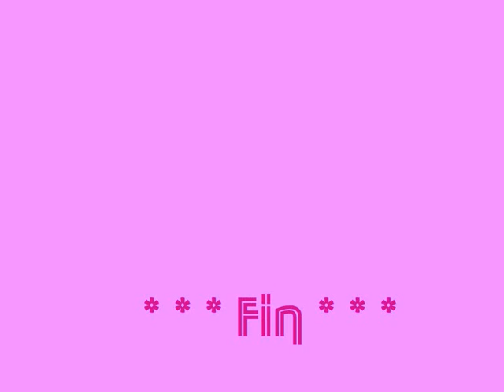ma famille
un ensemble de ma petite famille et amies